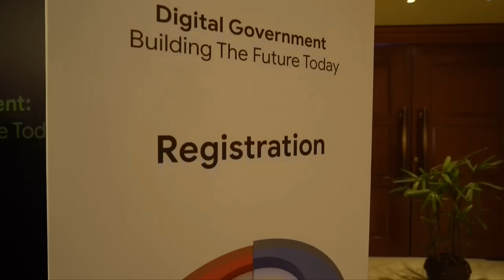How does AyushmanBharatDigitalMission (ABDM) benefit the citizens of India?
Dr Basant Garg, Additional CEO, National Health Authority, shared how various use cases under ABDM are helping citizens in making the health ecosystem accessible, effective, and user-friendly.

Watch to learn more from Google Cloud’s DigitalGovernment conference.